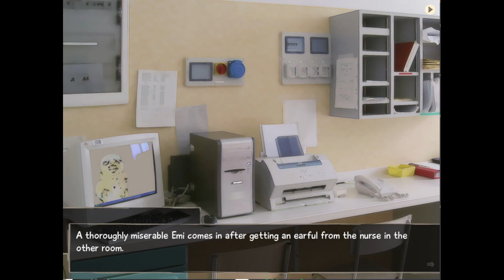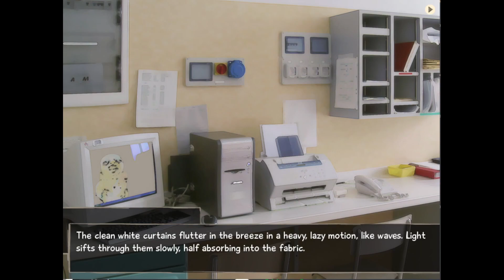Katawa Shoujo Part Emi 4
Stay calm and HNNG!!